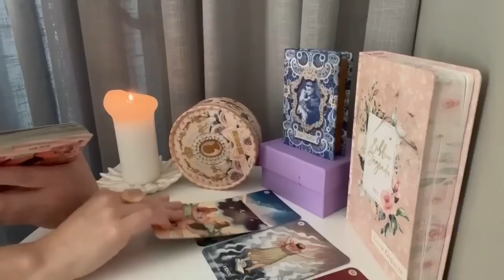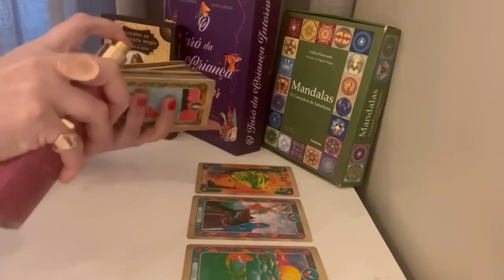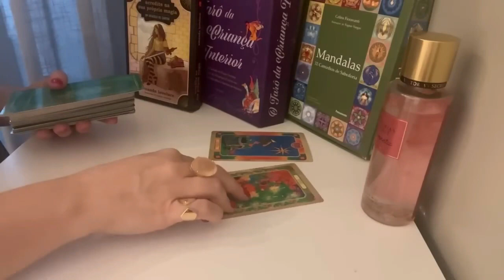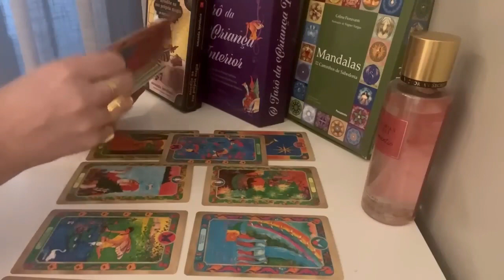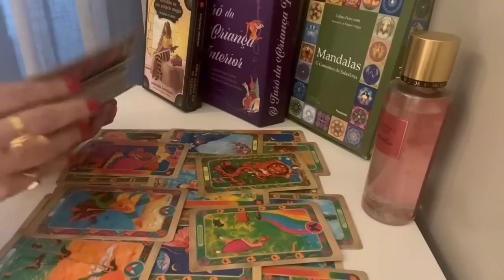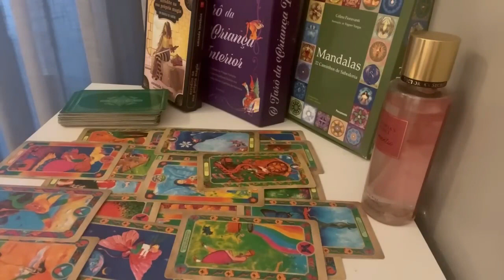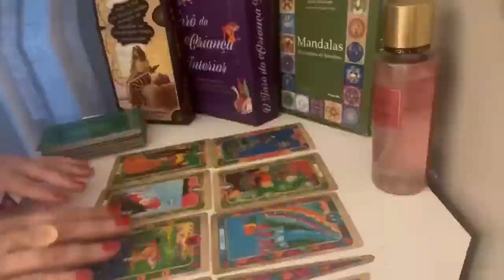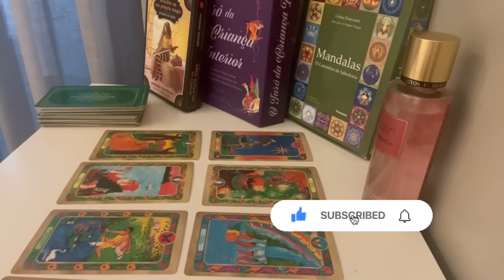Pisces: You will fall in love with your soul mate